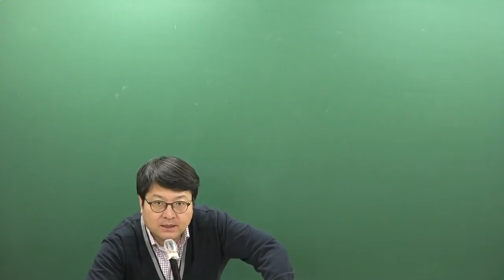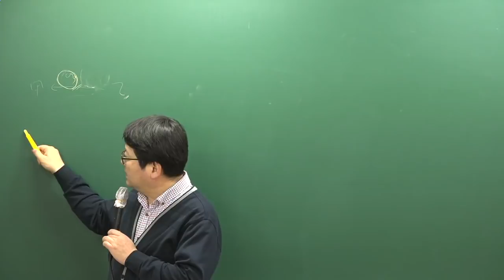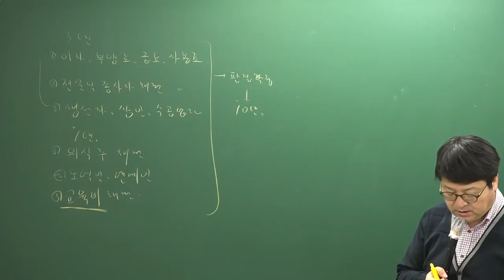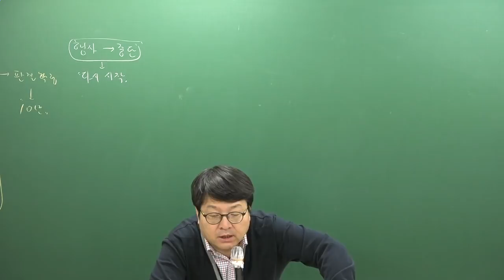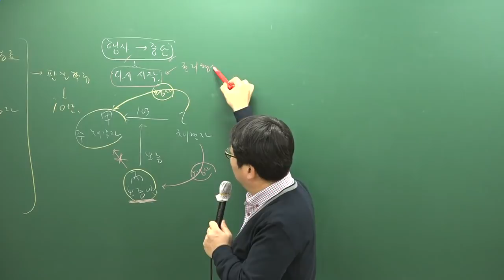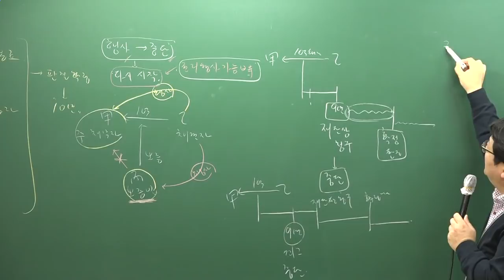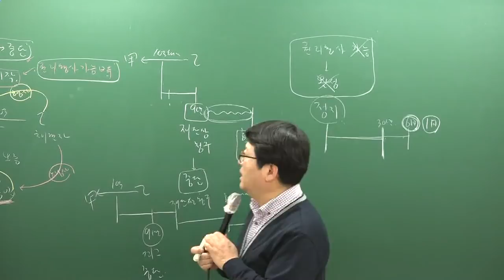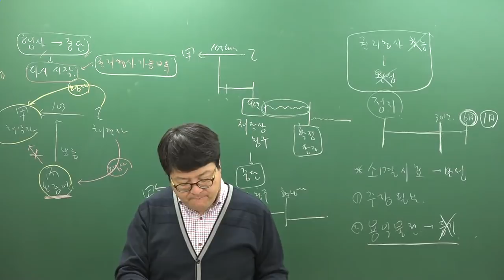[주전무] 2019년 주택관리사 민법 심화이론과정 2-24